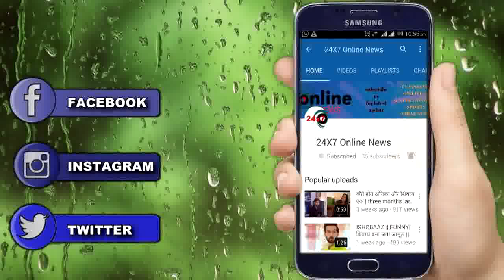"MAHI के सामने SIDDHARTH ऐलान करेंगे अपने प्यार को",SANA को लगेगा झटका